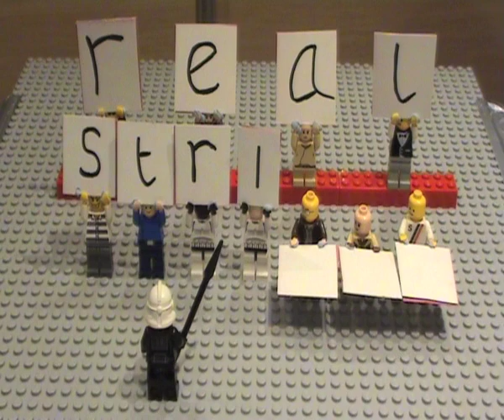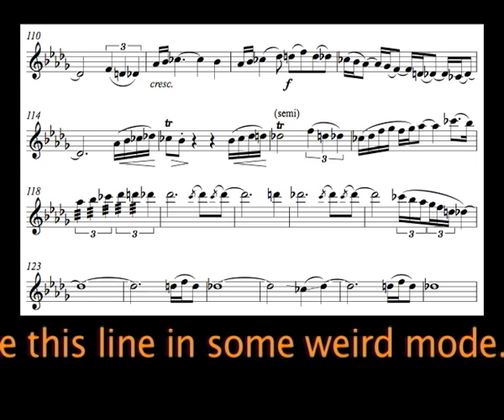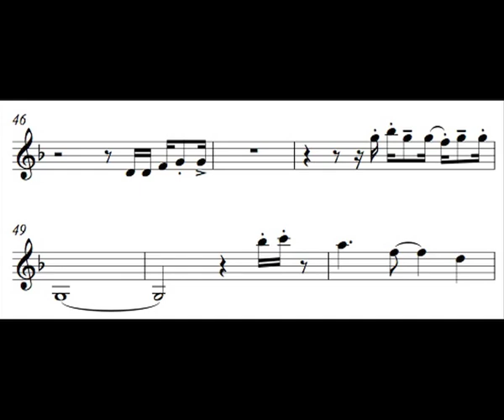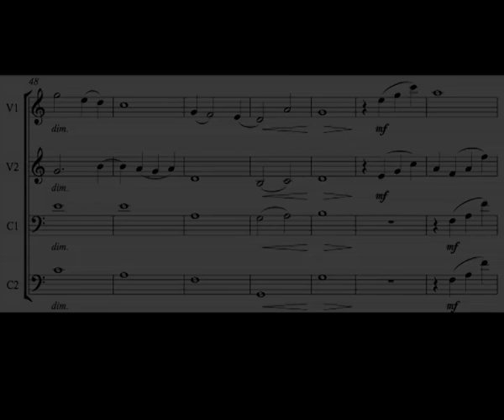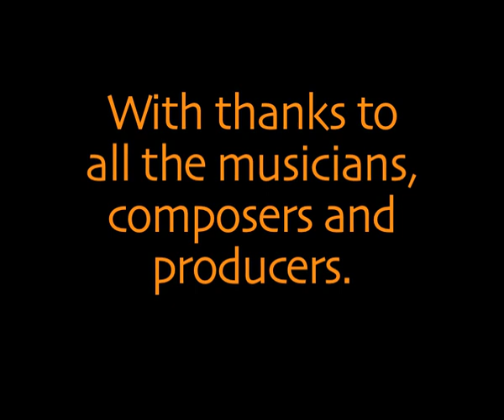Best of Realstrings 2011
Some of the jobs we've put strings on in 2011.  Also an excuse to play with Final Cut and iStopMotion.